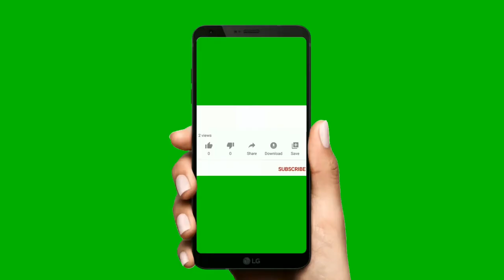YouTube like subscribe bell buttons green screen | Free Footage - Videos for content creators